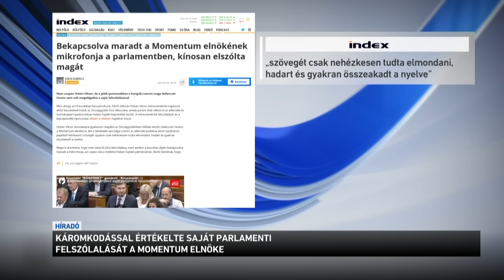Káromkodással értékelte saját parlamenti felszólalását a Momentum elnöke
Káromkodással értékelte saját parlamenti felszólalását a Momentum elnöke tegnap az országgyűlés őszi nyitóülésén. Gelencsér Ferenc beszédében többször bakizott és többször nem lehettet érteni, amit mondott. Amikor leült, a mellette ülő párttársának azt mondta: elrontottam - csak épp nem ezt a szót használta. A beszéd után Orbán Viktor csak annyit válaszolt a balliberális képviselőnek, hogy idézem: a hozzászólása egy reménytelen küzdelem az értelemmel.